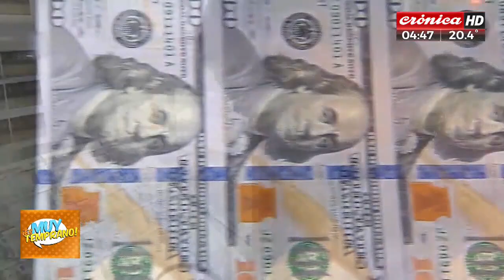Tras la devaluación: ¿llega la estabilidad del dólar blue?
Tras los anuncios en materia económica que realizara el ministro Luis Caputo en la jornada del martes, donde se llevó el valor oficial de la moneda extranjera a 800 pesos, la denominación paralela presentó un comportamiento sin variaciones de consideración. ¿Qué se espera para esta semana?